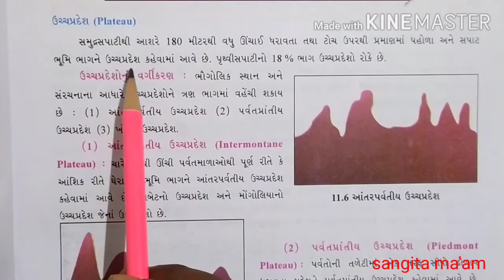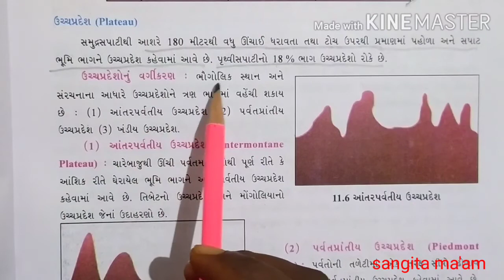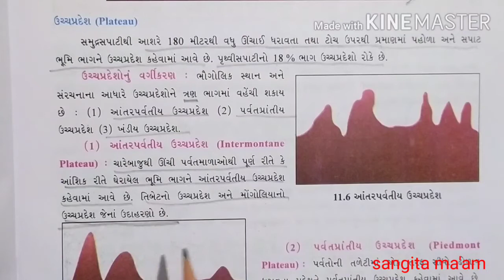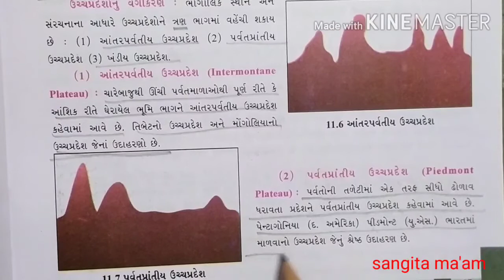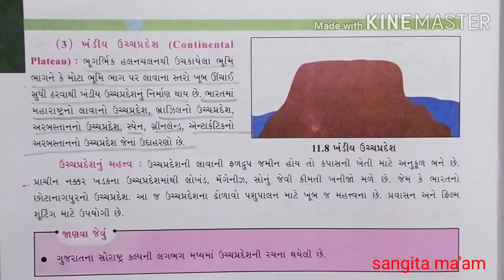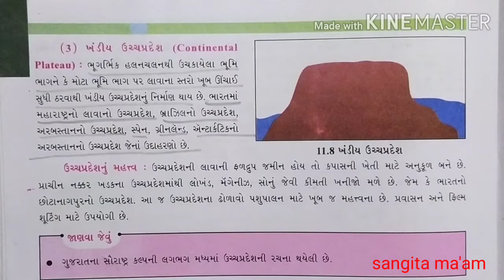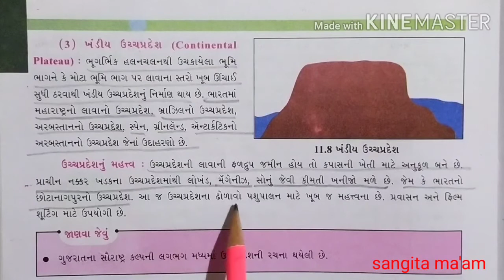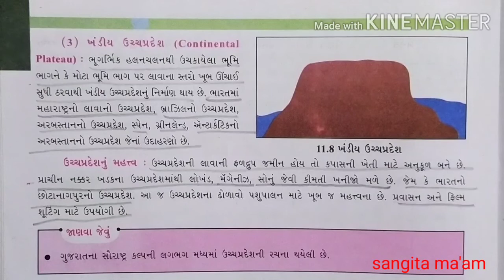std 6(guj med) ss,ch 11,ભૂમિસ્વરૂપો,(ઉચ્ચપ્રદેશ)(part 3)by sangita patel